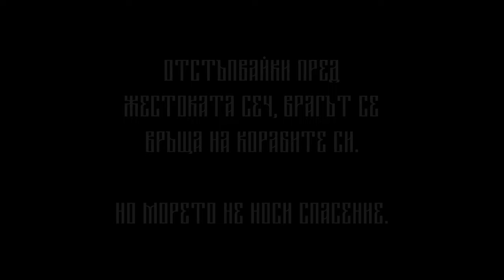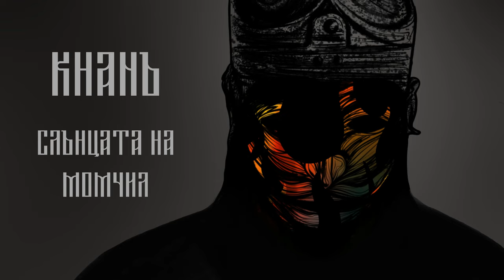KhanЪ - Слънцата на Момчил (The Suns of Momchil)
“Slantsata na Momchil” (The Suns of Momchil) is an epic metal ballad telling the story of an important sea battle between the armies of Momchil the Brave and Umur Beg from the soldiers' perspective. An unity of life and death in lyrical harmony with emotional melodic vocals, folk instruments and powerful rhythm blasts. A dynamic folk metal piece meant to echo in the listeners’ soul.

Music and Lyrics: Zdravko Peev
Mix and Master: Kamen Popov
Vocal Production: Vasko Raykov
Drums recorded at Renew Studio

KhanЪ are: Zdravko Peev (tambura/saz), Kamen Popov (gaida), Nikolay Madzharov (vocals), Anton Ivanov (bass), Dimitar Rogachev (drums), Dimitar Proynov (guitar)

Bulgarian Lyrics:

Две ярки слънца
Блестят и изгарят
Надеждата за спасение
Плътта ни в спомен превръщат

Две ярки слънца
Обръщат морето
В жарка гробница
На нашата алчна стихия

А третото слънце сме ние
В третото слънце трептиме
Месечината бледнее
И няма за нас да изгрее

Нозе ни играят във него
Морето от мрамор сега е
Нашият последен пристан

Ах, как бих възкръснал
От своя сетен пост
Ала този кораб
Е към небето мост
Отплаваме бавно нагоре
И мачтите падат с тътен
Последната глътка живот е
Изгарящ вятър попътен

Ще ви настигнем по земя
Яхнали бели коне
И когато свърши тя
Огнено чистилище

И своя бог ще зовете
Участта си кълнете
Ридайте, покаяни отнесте
Вие право в своя гроб
Наш'та ярост, ваш'та скръб

Даже вълните горят без да стихват
Всевишни пази ни
И аратлици ми в пламъци чезнат
Всевишни прости ни

В третото слънце сме ние
Нозе ни играят в него
Месечината бледнее
И няма за нас да изгрее пак

English Lyrics:

Two bright suns
They shine and burn
The hope for salvation
Transforms our flesh into memory

Two bright suns
They turn the sea
Into a hot tomb
Of our greedy element

And the third sun is us
In the third sun, we tremble
The moon fades
And it will not rise for us

Our feet dance in it
The sea is now made of marble
Our final haven

Oh, how I would rise
From my mournful fast
But this ship
Is a bridge to the sky
We sail slowly upward
And the masts fall heavily
The last gulp of life is
A scorching, companionable wind

We will reach you by land
Riding white horses
And when it's over
A fiery purgatory

And you will call upon your god
Swear your fate
Repent, carry it away
Right into your grave
Our rage, your sorrow

Even the waves burn without extinguishing
The Almighty guards us
And even the plowmen disappear in flames
May the Almighty forgive us

In the third sun, we are
The moon fades
And it will not rise for us again